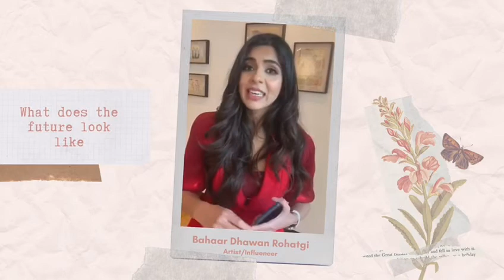What does it take to be an influencer | FT. Bahaar Dhawan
Bahaar Dhawan reveals what does it take to be an influencer and what the future holds..